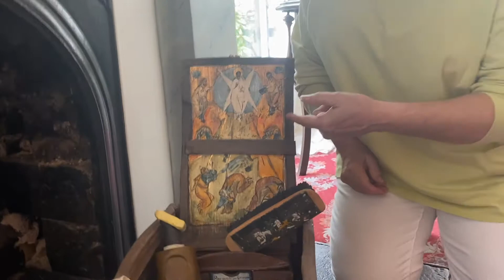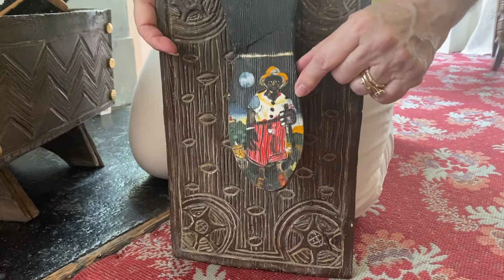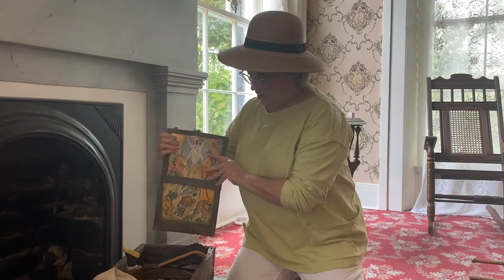Rise & Shine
If These Walls Could Talk: Wall of Words

Even though we are closed we still want to share If These Walls Could Talk. Join in on the conversation through our virtual Wall of Words.
Rules: There are no rules! Feel free to change punctuation, ignore capitalization, shorten phrases – whatever speaks to you! And you can either print the phrases, cut them out, paste and then share a photo of your poem, or just use the text we have copied here.

immigrant
"I will not hurt you. I have no gone. I love all living things."
My fingers shook as
"Not especially scary!"
A Dream Come True
she is hope for us all
to sweet dreams once
"Is that a roast I smell?"
"The people are sad and afraid."
pinching her nose. pinching her nose
to the Beaver, "Mr. Beaver, I would help you if